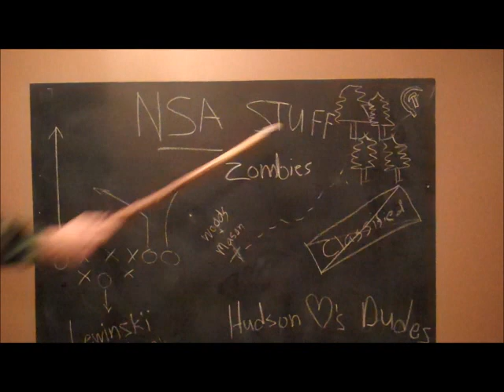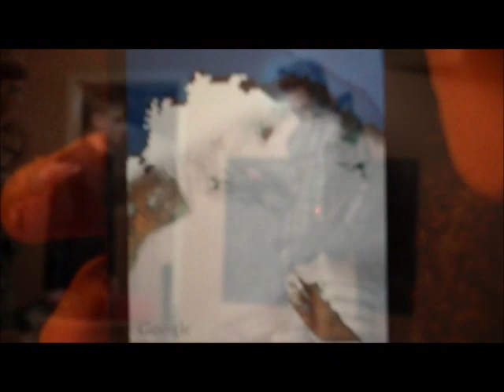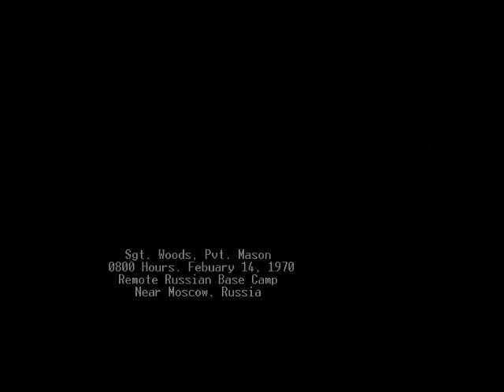Call of Duty: Black Ops The Real Footage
Movie me and Some Friends(tallperson27, Eabaum85) Shot of our idea of Call of Duty: Black Ops

Songs:
CCR- Fortunate Son
Call of Duty: Black Ops Sound Track for the rest

A Special Thanks to rockenvids33 for the Viet Nam video i got some
clips from. Thank You.